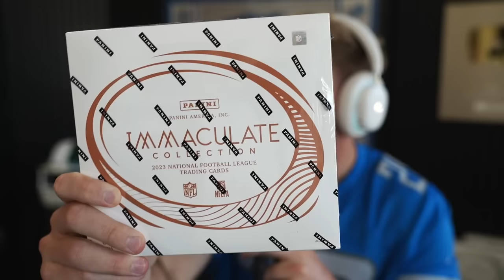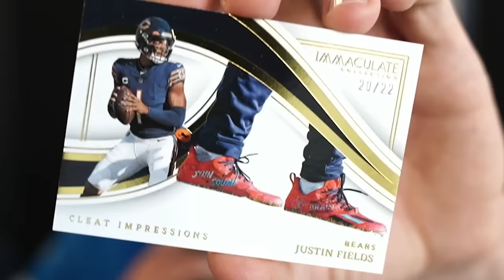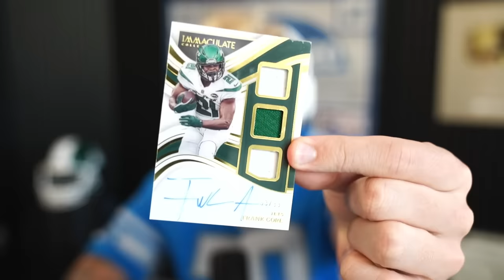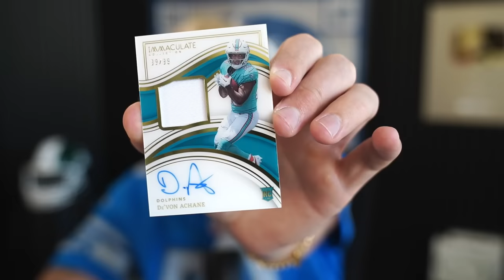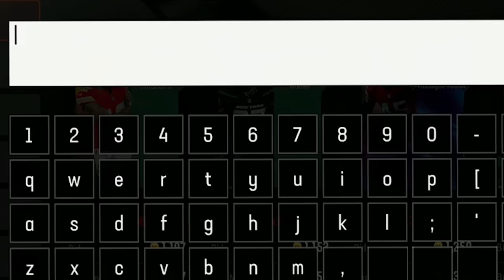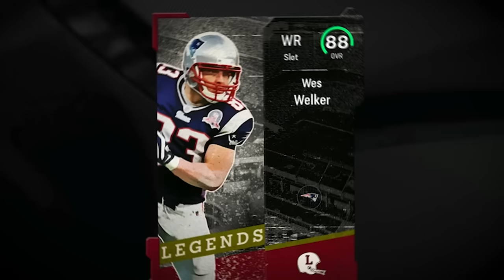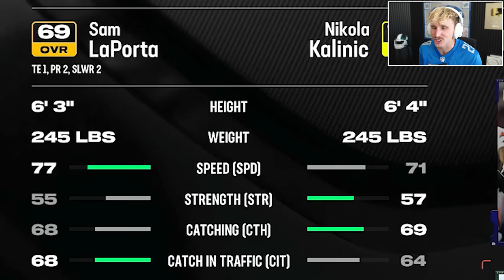He CANNOT Be Tackled! Wheel of MUT! Ep. #2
HANDSOME GENTLEMEN... I WELCOME YOU TO ANOTHER ESTEEMED SUPER HEATER FROM THE GOAT PAPA MEAGS HIMSELF. THIS IS WHAT NO NIC WILL DO TO A MUUUUHHHHFFFERRRRR